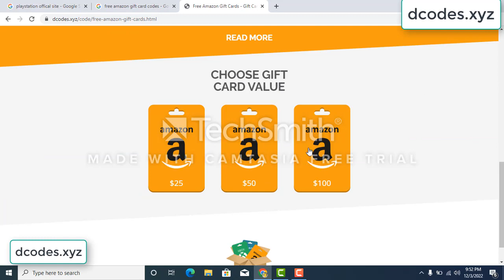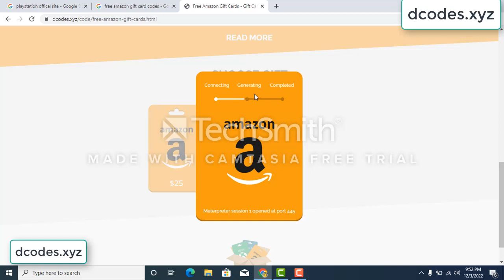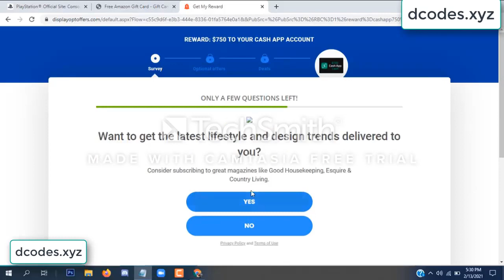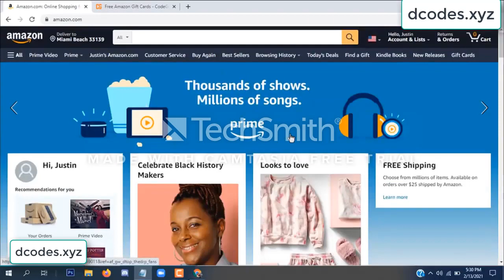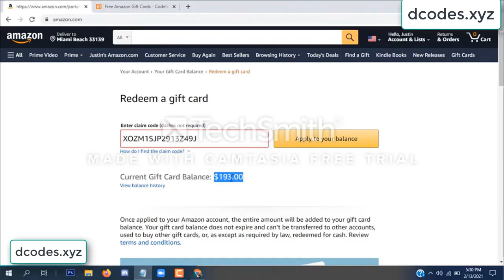amazon free gift card codes \\\ free amazon gift card codes 2022